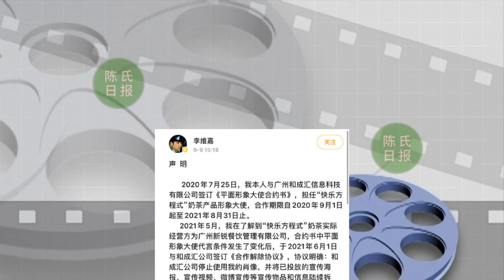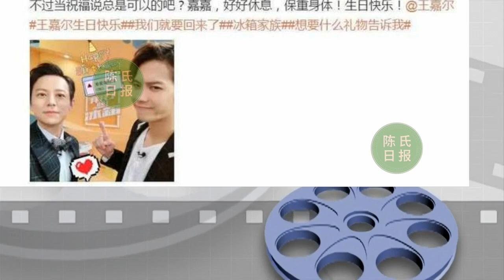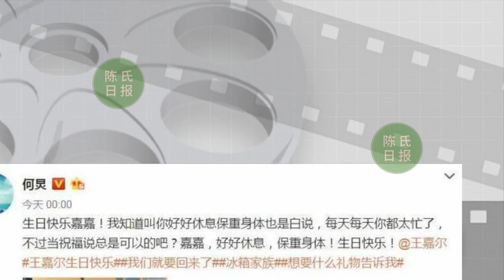【陈氏日报9月11日】李维嘉的事情还没闹明白，何炅 又再生事端，深夜发文致歉，何炅或退居二线，杜海涛 上位成芒果台新宠？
00:14 李维嘉的事情还没闹明白，何炅 又再生事端，湖南卫视真是流年不利
04:09 何炅深夜发文致歉，惹哭无数人：我们究竟多努力，才能过好一生？
10:10《快本》的天要变？何炅或退居二线，杜海涛上位成芒果台新宠？